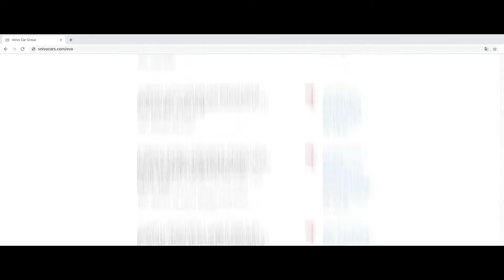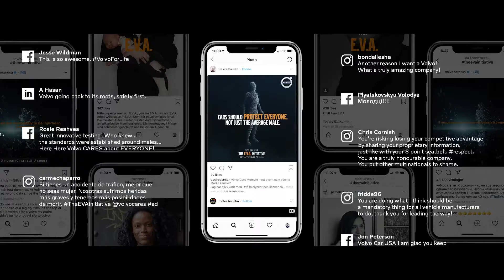The E.V.A. Initiative